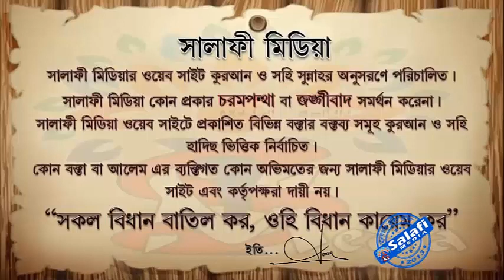ঋনগ্রস্ত ব্যক্তি উমরাহ করতে পারবে কি ᴴᴰ┇ শাইখ রহমতুল্লাহ হাফিঃ